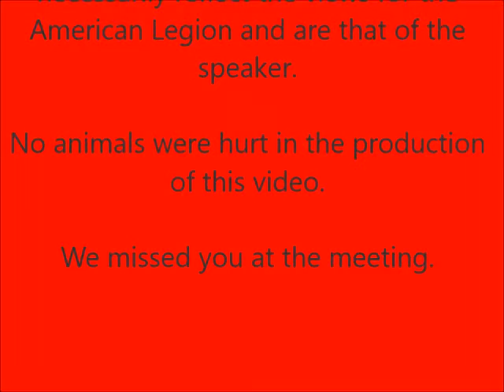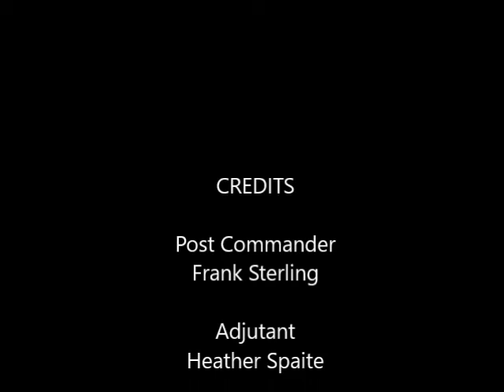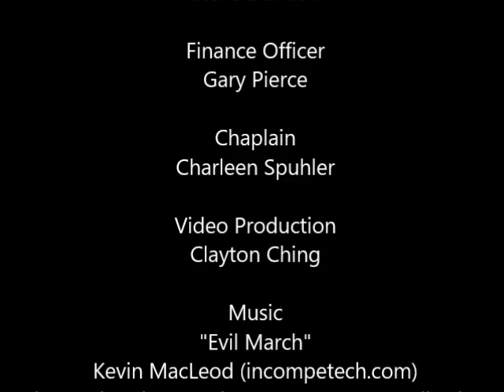Post 118 meeting August 6, 2019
The meeting of American Legion Post 118, Elk Plain, Washington held August 6, 2019.   The meeting was held at the Elk Plain Grange Hall, Spanaway, WA.  Our next meeting is September 3, 2019 at 1900 hrs.